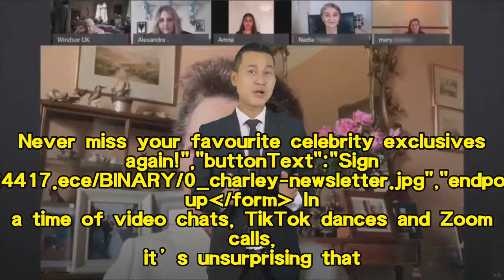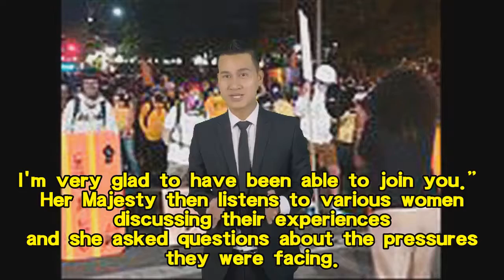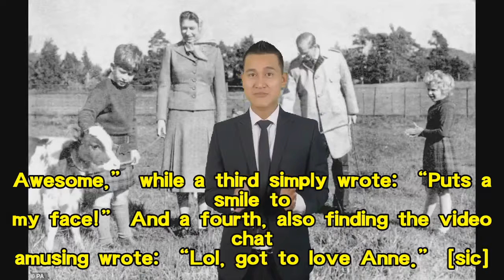The amusing moment Princess Anne teaches her mother the Queen how to use Zoom – and fans are living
The amusing moment Princess Anne teaches her mother the Queen how to use Zoom – and fans are living for it